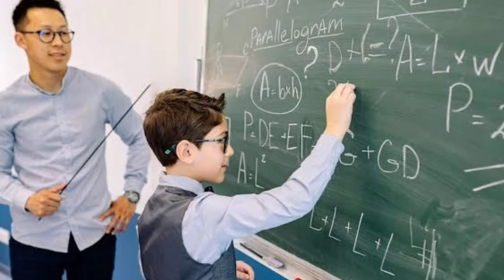Okullar tekrar uzaktan eğitime geçecek mi? İhitmal var mı? Kışın ne olacak